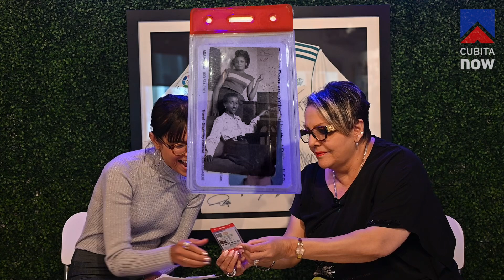Exclusiva con Malena Burke: La cantante habla de su relación con Cuba y el exilio.